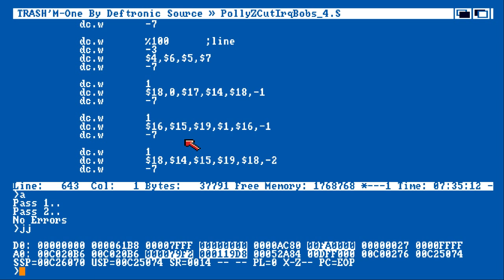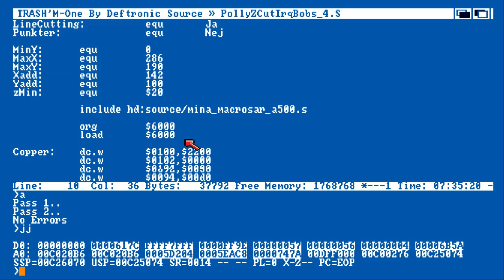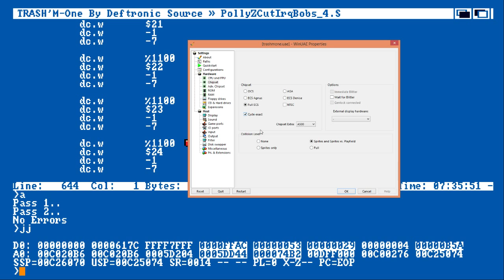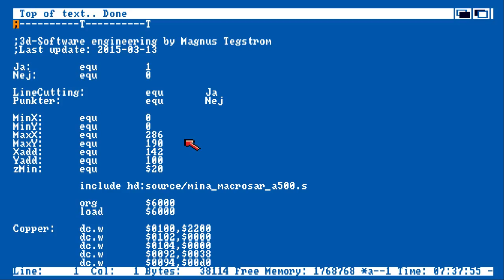[Coding] My newest blitter interrupted vector routine for the amiga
3D-Engine for the Amiga, OCS/ECS chipset.

Programming by Magnus-T